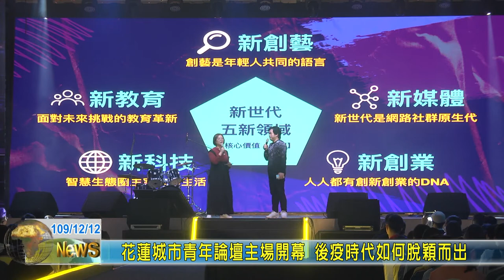20201212 01 花蓮城市青年論壇主場開幕 後疫時代如何脫穎而出